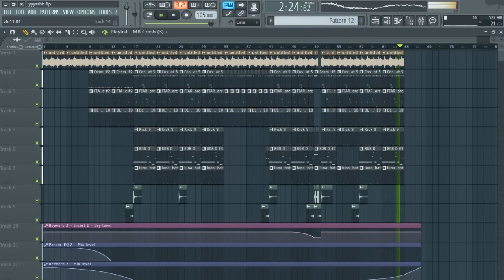Pharaoh - Выродок (ft. Meep) (FL Studio Instrumental Remake)